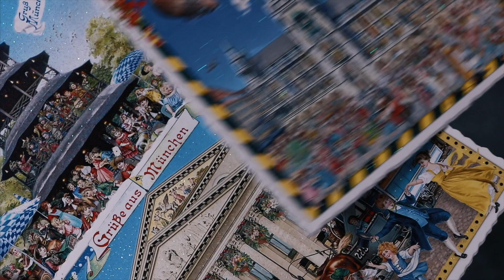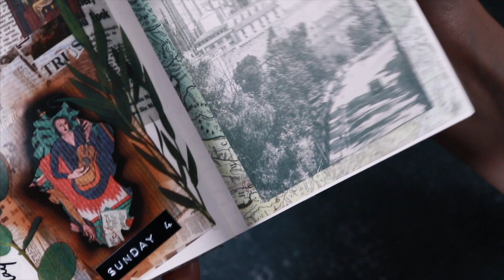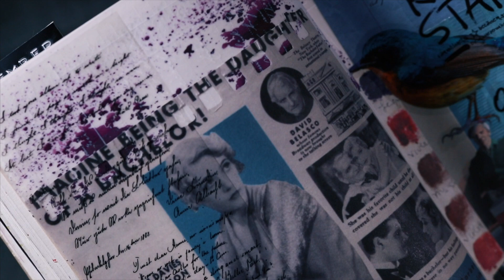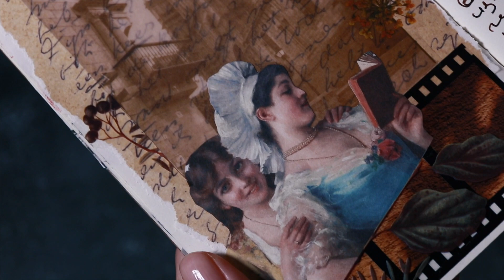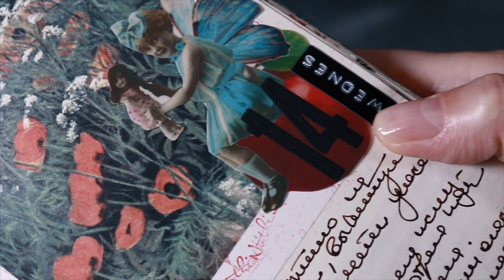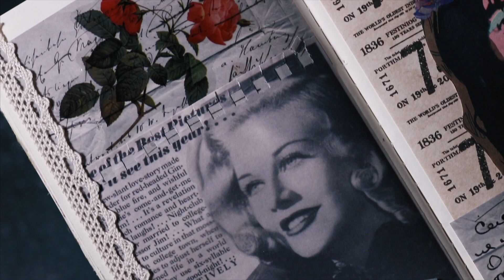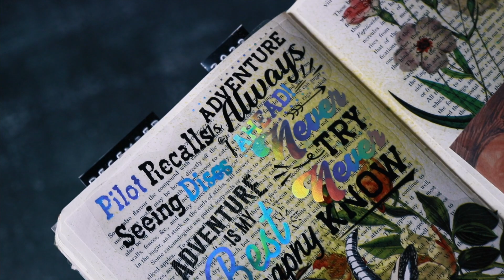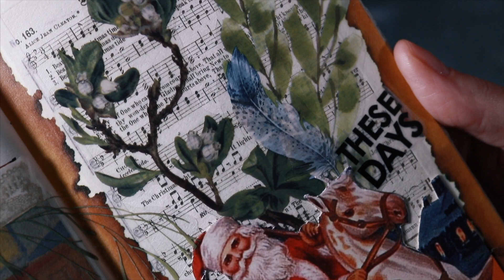▪ Комментирую Личный Дневник // Воскресные Чтения Дневника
Воскресные чтения дневника. Комментирую Личный Дневник за декабрь. Жизнь в Германии.

▪Спасибо огромное за ваши лайки, комментарии - все это очень помогает развитию канала ❤

- Зачем я веду дневник?
- Меня это расслабляет и вырывает из лап стресса.

- Зачем я снимаю как веду дневник?
- Потому что это расслабляет других. Я сама люблю подобные видео - звук бумаги...

- Где я беру все материалы для дневника?
- Возможно, вы удивитесь, но на AliExpress полно этого добра.